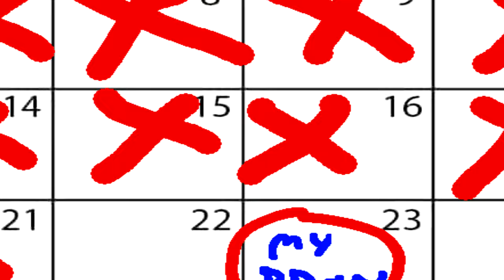CerealCam Turns 30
Must've waited until the last minute. My 30th Birthday is tomorrow. Cool, huh?

And, as always, please keep all comments constructive, mature and civil.